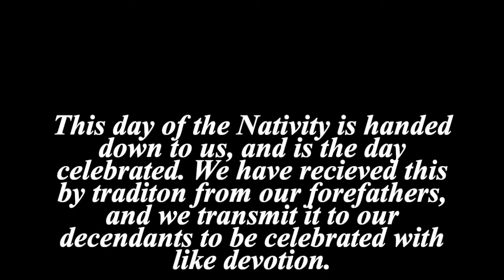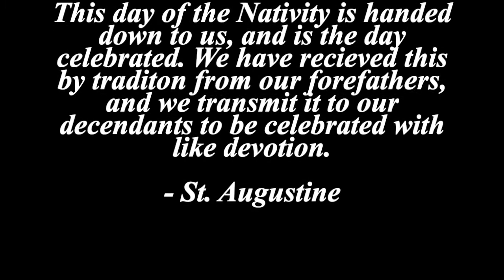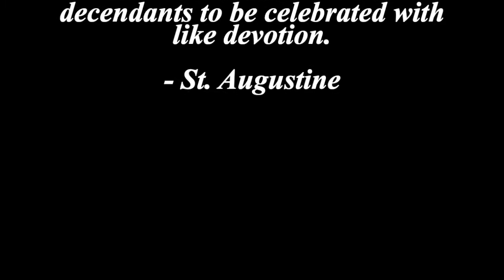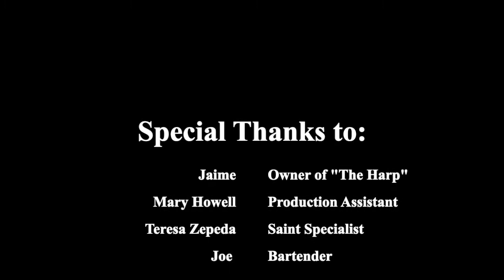Catholic Cocktails Episode 3: St. John the Baptist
In this week's episode, Brian and Trinity learned about St. John the Baptist and the, "Grasshopper Cocktail."